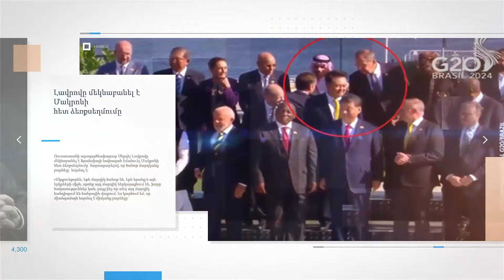Բլինկենն ու Ֆիդանը քննարկել են Հրվ. Կովկասում արժանապատիվ և կայուն խաղաղության կարևորությունը